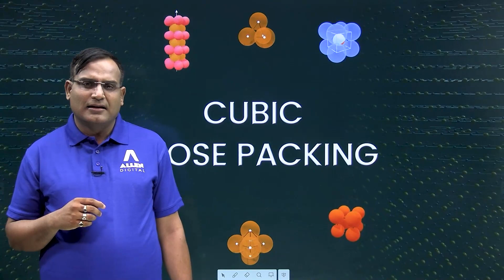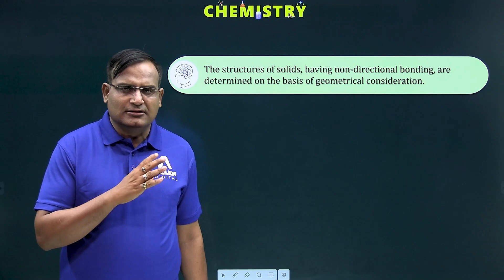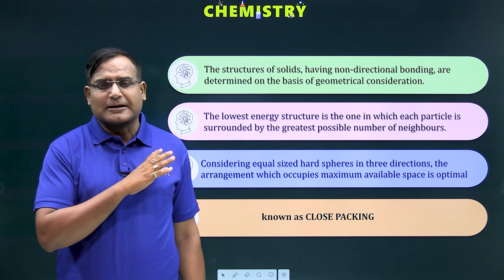Cubic Closed Packing | Solid State | Chemistry | ALLEN Digital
👉 In this video, we will learn about the Packing of Solids in 3D which is the pinnacle of the chapter. this video helps in visualizing cubic close packing with the help of 3D animations and structural videos.